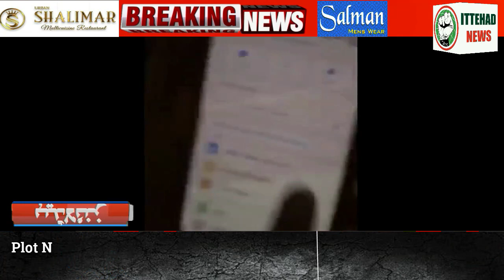ITTEHAD NEWS -UKRAINE ME FASE TULBAON KE LIYE NAKAAM MODI SARKAR-AUR AHAM KHABARE (DATE-01-03-2022)